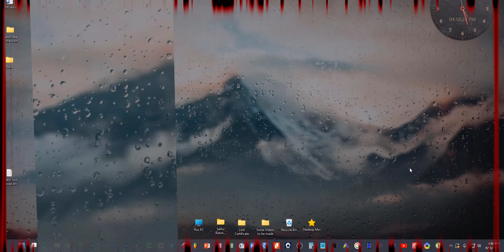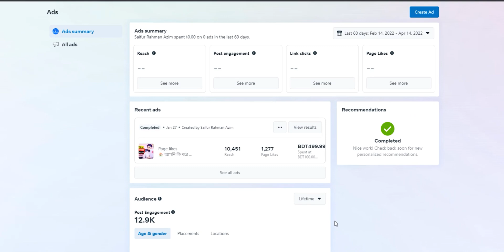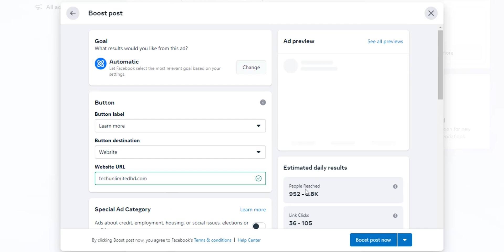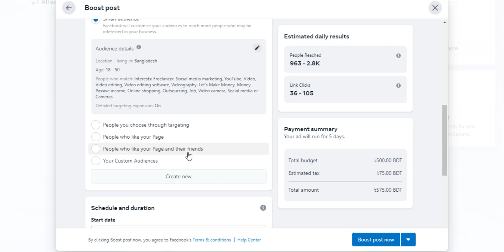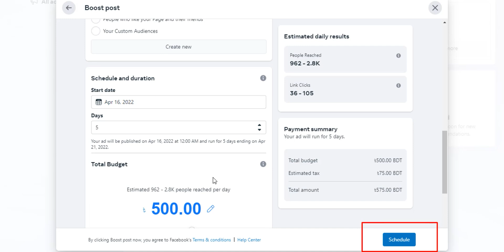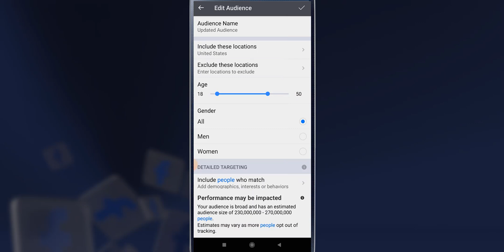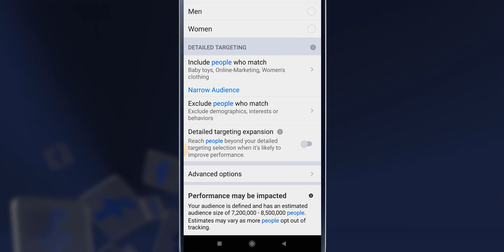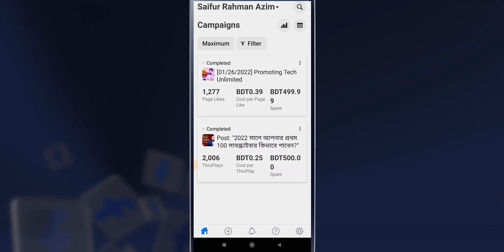কিভাবে ফেসবুক পেইজের পোস্ট বুস্ট করবেন? | How to Boost A Post on Facebook Page Get More Engagement 😱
In today's video, I'm going to share, How to Boost A Post on Facebook Page Get More Engagement with a professional strategy to get better benefit from the lowest budget of Facebook paid marketing by Facebook ads manager, a few months ago, I shared a video where I teach you, How to create a business page in Facebook, and on the request of our viewers on this video we are going to show how to promote your post to reach Facebook page professional effectively using desktop computer-laptop or mobile-smartphone in one video.

ফেসবুক মার্কেটিং নিয়ে আমার ধারাবাহিক ভিডিওগুলো দেখার জন্য ধন্যবাদ। সেই সুবাদে আজকের ভিডিওতে আপনাদের দেখাবো কিভাবে পেসবুক পেইজের পোস্ট বুস্ট করবেন এবং পোস্টে অধিক এনগেজমেন্ট বাড়িয়ে পেইজ এর রিচ বাড়িয়ে তুলবেন। ভালো লাগলে ভিডিও শেয়ার করবেন এবং একটি লাইক দিন।